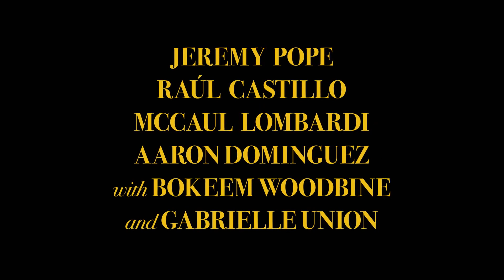The Inspection 2023 Official Trailer – Jeremy Pope | Raúl Castillo